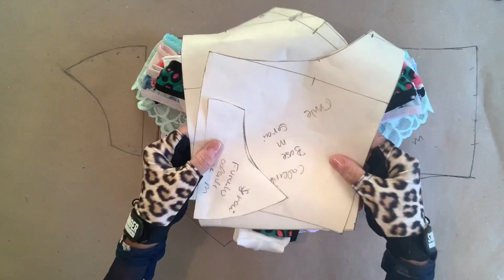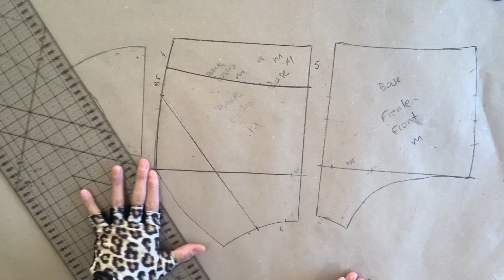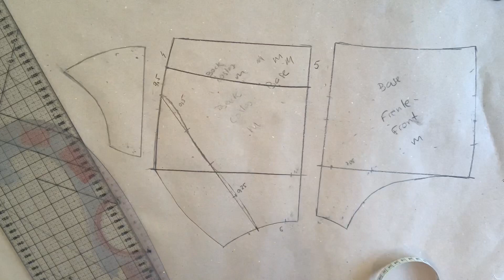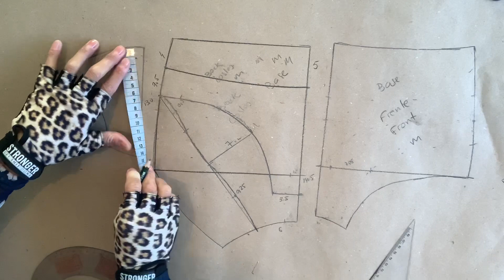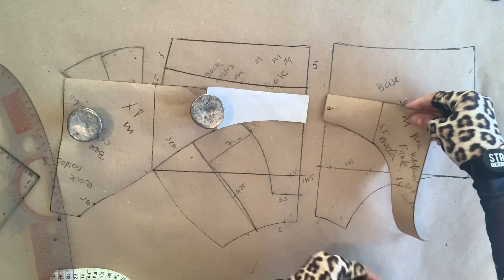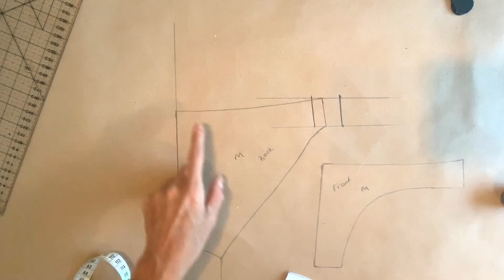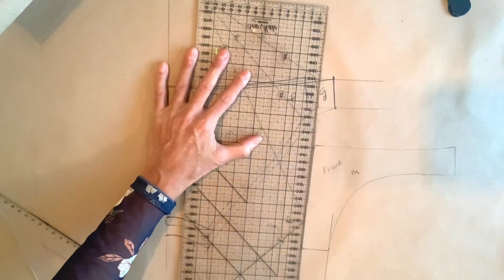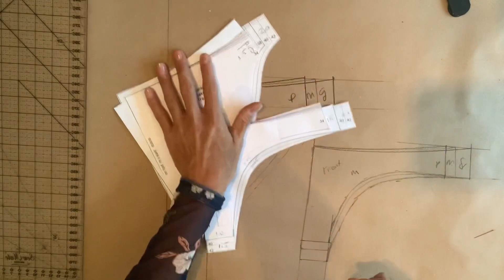Ganhe dinheiro fazendo e revendendo lingeries 🧵🪡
Como fazer vários modelos de calcinhas diferentes usando o molde da calcinha básica do Senai
Modelagem da calcinha basica Senai detalhamente no video do link abaixo